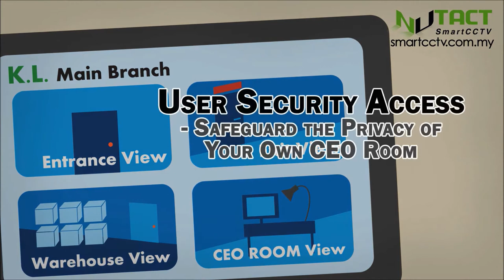gX SmartCCTV Multi-site Monitoring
Glocomp XaaS - SMART Surveillance IP CCTV (Secure, Reliable, DVR-less & Preventive CLOUD/Remote Video Hosting system) for Home Cctv, Offices, Warehouses & more.